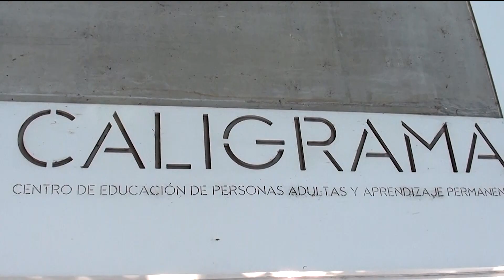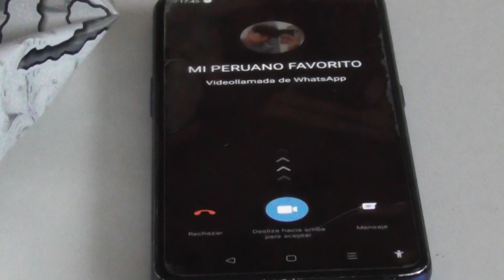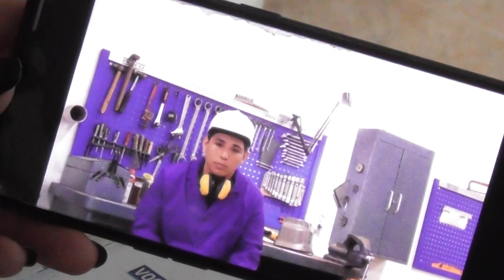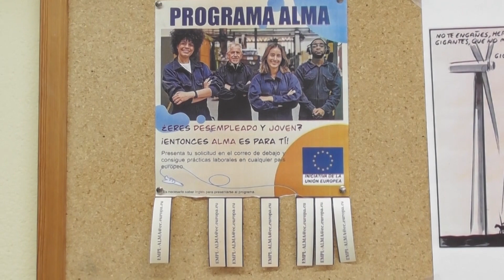Objetivo Europa XII - IES Manuel Gutiérrez Aragón 2º Bachiller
Ganador de la XII edición del concurso OBJETIVO EUROPA.

“¿POR QUÉ NO?”

- IES Manuel Gutiérrez Aragón 2º Bachiller

Profesor:
- FERNANDO VICENTE VICENTE
Alumnos:
- ENYA CORBETT ALONSO
- DANIEL GUTIÉRREZ CASTRO
- LARA MARTÍN RICCIARDIELLO
- VERÓNICA NIETO MORÁN
- JULIA PIÑERA DEL RÍO
- CARLA QUINTANA RODRÍGUEZ
- MARC RAICH BLANCH
- PRISCILA RAMIREZ MARTINEZ
- LUCIA RÍOS PÉREZ
- JUAN SEBASTIAN ROMERO FLORES
- ESTEFANÍA ROZADOS HERRERÍA
- VIOLETA SANTOS OLIVERA
- EVELYN TORRÓN REVESTIDO
- ELENA USLÉ QUEVEDO
- ELENA VEGA ORTIZ